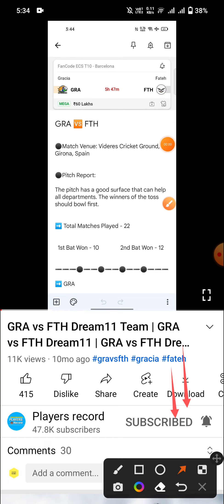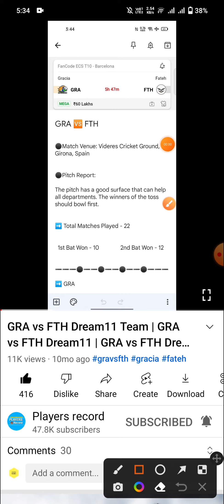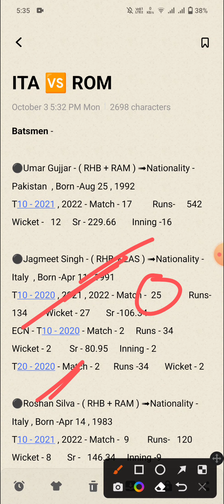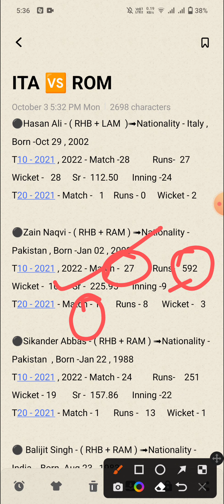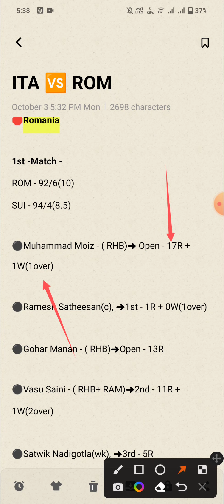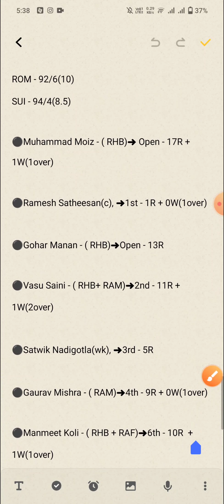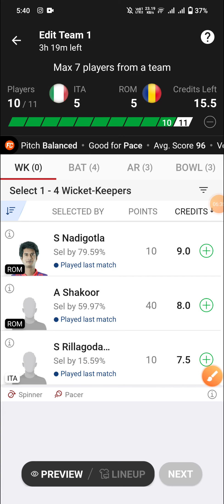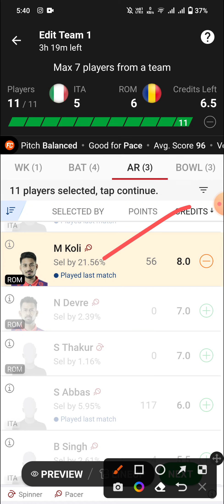ITA vs ROM Dream11 Team, Italy vs Romania Dream11 Team, Ita vs rom dream11, ita vs rom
1. This Analysis Based On My Understanding , Knowledge , And Instinct . While Selecting Your Team , Consider The Point Mentioned And Make Your Own Decision .

3. This games involves an element of financial risk and may be addictive, so please play responsibly and at your own risk..

4. Players Record Do Not Promote Any Gambling App And Not Liable For Any Profit Or Loss Which May Arise From Any App